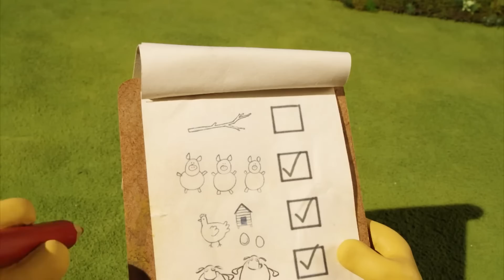오늘 하루는 내가 비처! / 비처의 비밀 - 숀 더쉽 [Shaun the Sheep]